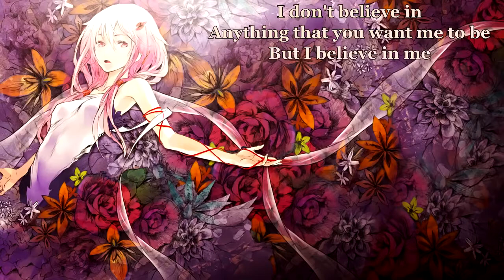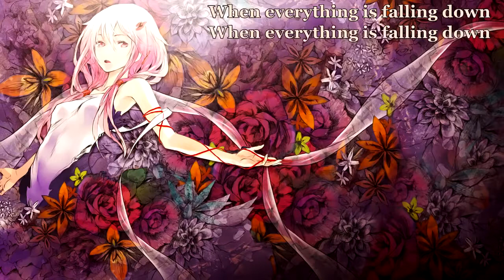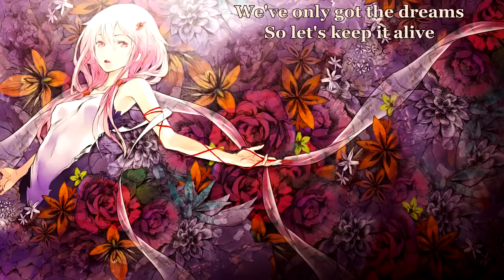Dope – Dream (with lyrics) (2005)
Lyrics:

Or am I just walking in my sleep
I don't believe in
Anything that you want me to be
But I believe in me

Take what tomorrow brings and don't ask why
Sing what the people sing and swallow all the lies
We've only got the dream so let's keep it alive
That dream is yours and mine

In and out the dream you suffocate
With every breath I take
The world is screaming
If I wake up I may not find the way
On my knees I pray

If I should die before I wake

I might be dreaming
I believe in me

That dream is yours

Keep dreaming
Keep dreaming
Keep dreaming
Your dream is yours
Keep dreaming